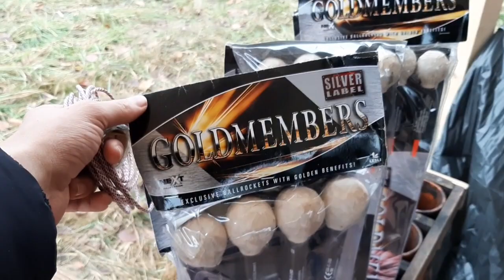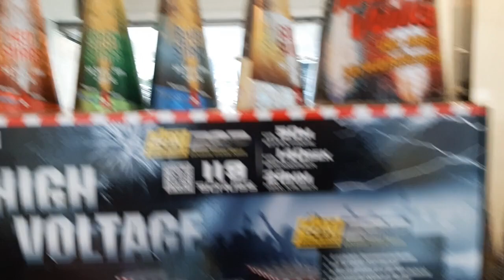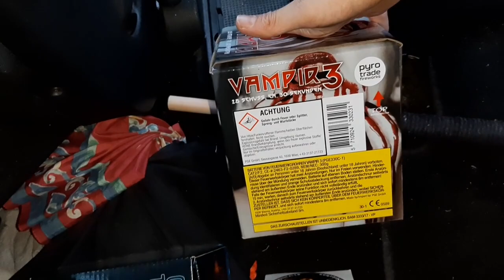Feuerwerk Einkaufstour | PyroMoe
Feuerwerk Einkaufstour 2021

Music is from Alexander S.